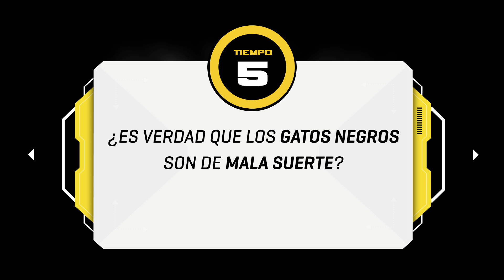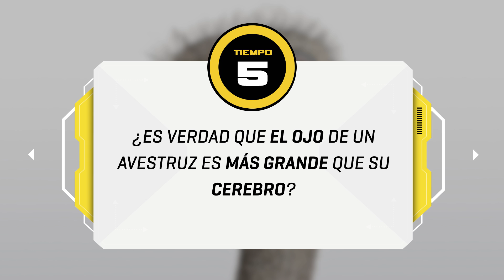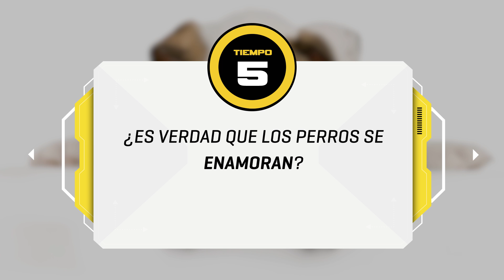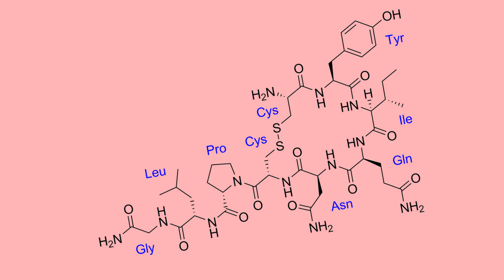Verdadero o Falso 4 ¿Puedes responderlo? | Aula365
¡Esta vez jugamos con animales! ¡Pon a prueba cuánto sabes y aprende!

1-¿Existen las panteras negras?
2-¿Los gatos negros son de mala suerte?
3-¿El ojo de un avestruz es más grande que su cerebro?
4-¿Las hormigas nunca duermen?
5-¿Los perros se enamoran?